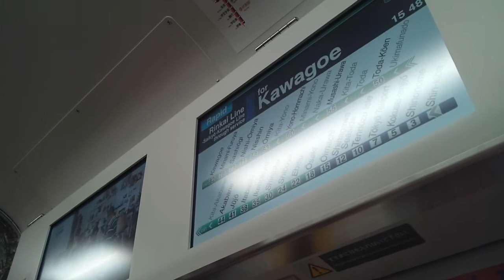【りんかい線】新木場～国際展示場間、右側車窓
東京臨海高速鉄道の地上走行区間の車窓になります。

JR埼京線直通、快速川越行き電車に乗車しています。

0:34、新木場駅発車します
1:00、首都高速湾岸線としばらく並走します
1:12、JR京葉線が離れていきます
1:18、京葉線の曲線美が素晴らしい
1:28、うろこ状の建物は辰巳国際水泳場
1:54、辰巳ジャンクション
2:15、辰巳運河渡る
2:50、東雲駅着
3:15、東雲駅発

このあと地下に潜るまで

新木場駅周辺の様子、はコチラ